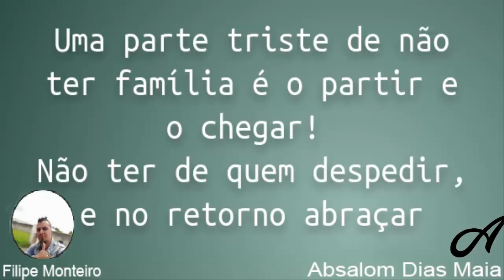Absalom Cigano - Dedicado Para Filipe Monteiro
Esta musica nao foi um tema de gravação foi gravada em um piano de um compadre meu.
este tema foi dedicado para meu compadre Filipe

espero que muitos de voces saibam dar o valor e pensarem quando ouvirem esta musica e se poderem compartilhar para todos os vossos amigos assim me ajudam a ter mais divulgação no meu canal